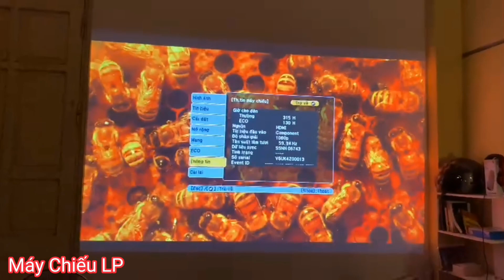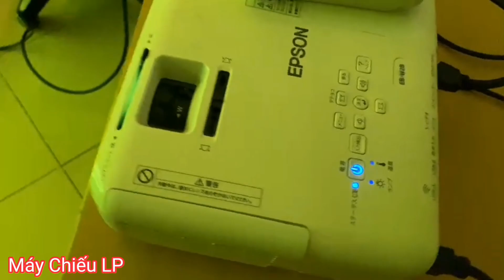Máy chiếu Epson w28 1280x800, máy full phụ kiện đi kèm. LH: 0981418494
Máy chiếu epson eb w28
Độ phân giải 1280x800
Nguyên bản chưa sửa chữa thay thế gì.
Máy đầy đủ phụ kiện đi kèm.